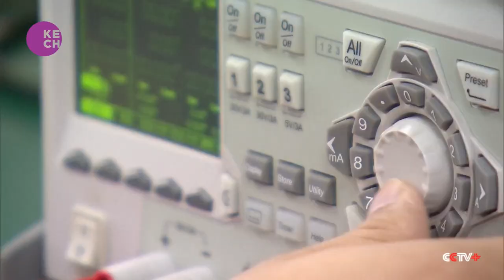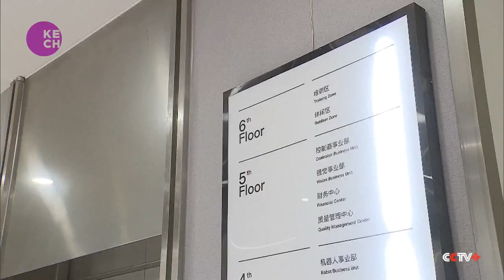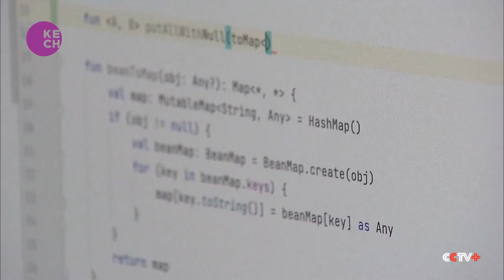China's robotics boom creates huge demand for talents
Robots are now frequent members of China's production lines, for products ranging from consumer electronics and their semiconductors all the way up to automobiles. The more important their applications, the higher the requirements for the robot developers. Cheng Longqiao joined this Shanghai-based robotics developer 5 years ago, after he graduated from Hefei University. So far he has worked on 5 types of controllers for robots.